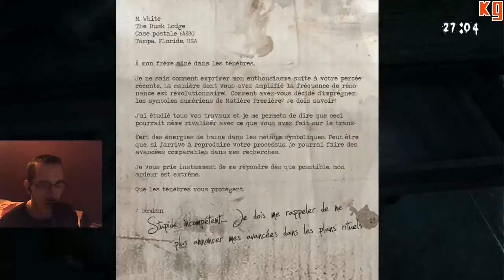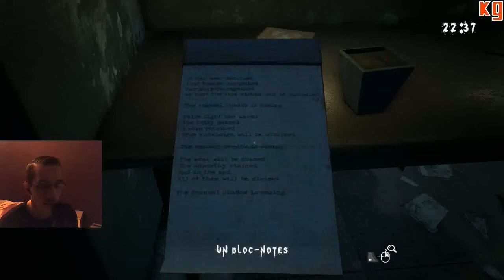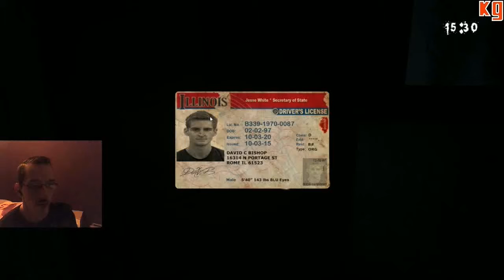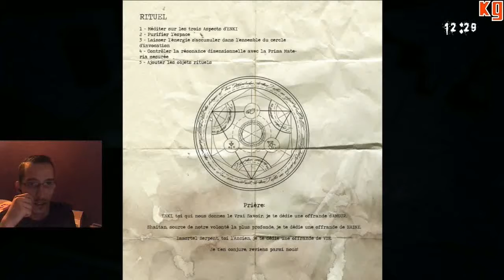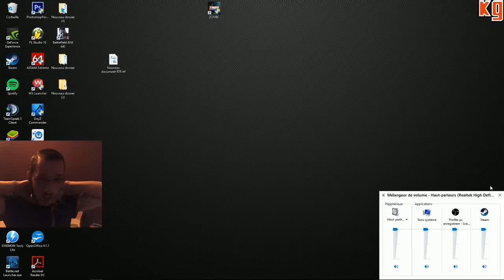ENKI - Decouverte [FR] Mon PC a Planté + Key a GAGNER